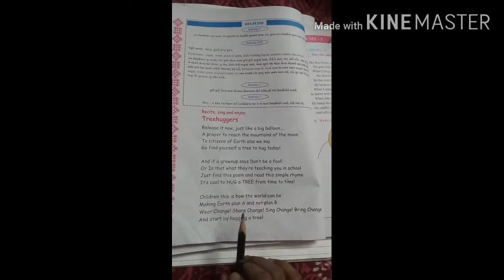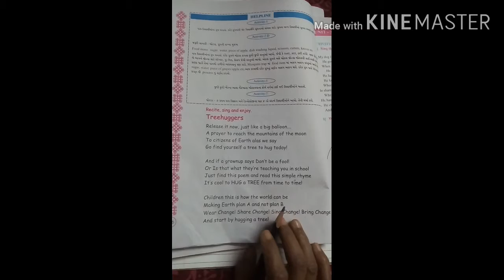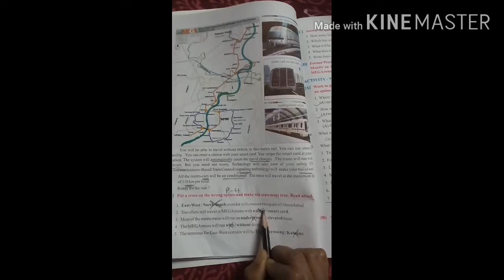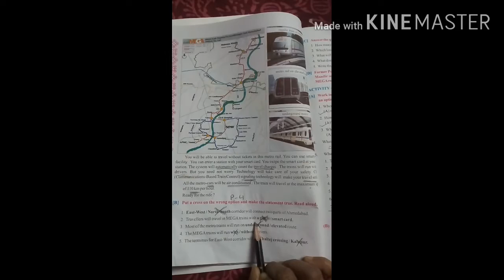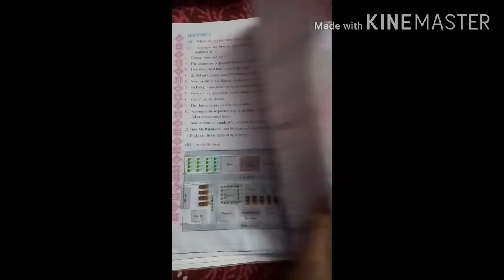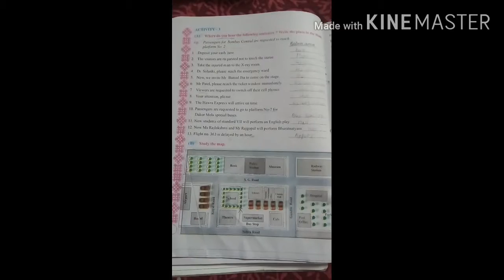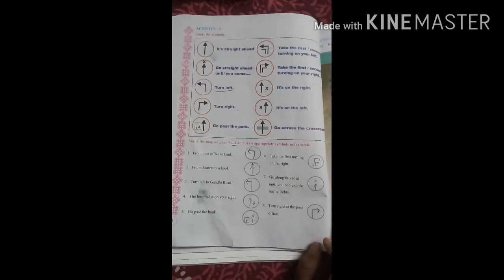Std-7 Guj.medi. sub-Eng. Revision part-4 by Firdosh shaikh